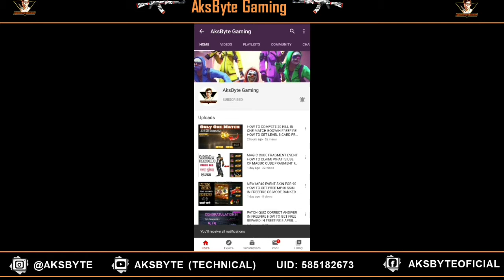HOW TO COMPETE FRAGMENT EVENT HOW TO BOOYAH IN CS RANKED WHAT IS USE OF FRAGMENT IN FREEFIRE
Aur bhi kayi tarah ke giveaway free diomond deta rahunga and free fire tips tricks also thank you..

Oye Chal FreeFire khelte hai..

🙏Welcome To AksByte Gaming🙏

►Only you can make us popular

֍ Note: Bro Gussa Mat hona ya fir gali galauj comment me mat dena agar aapko meri playing achi na lage to.  qki mai koi pro banda nahi hu aur haa yaar abhi seekh rha hu apna chhota bhai samajh ke maaf kr dena

[  ] 1. How to win free fire tips
[  ] 2. How to BOOYAH in free FREE fire tips
[  ] 4. How to get 10 rupees airdrop tips
[  ] 5. How to get 29 rupees airdrop tips
[  ] 6. How to push rank in free fire tips
[  ] 7. Best pro setting in free fire tips
[  ] 8. FREEFIRE  latest news
[  ] 9. How to get free COSTUME in FREEFIRE
[  ] 10. Get free gun skin in free fire
[  ] 11. FREEFIRE emote how to get emote
[  ] 12. How to kill enemy in FREEFIRE
[  ] 13. FREE XM8 GUN SKIN EVENT
[  ] 14. FREE AK47 GUN SKIN EVENT
[  ] 15. FREE SCAR GUN SKIN EVENT
[  ] 15. FREE MP40 GUN SKIN EVENT